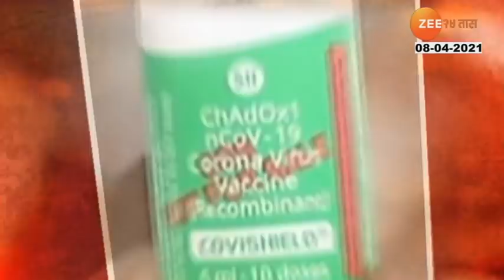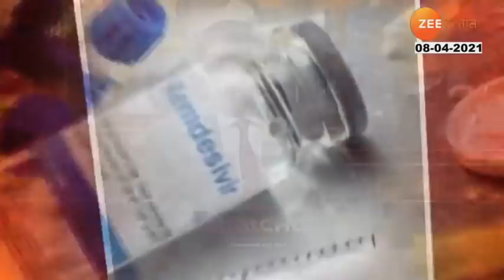रोखठोक | व्हेंटीलेटरवर महाराष्ट्र कोरोनाचं राजकारण